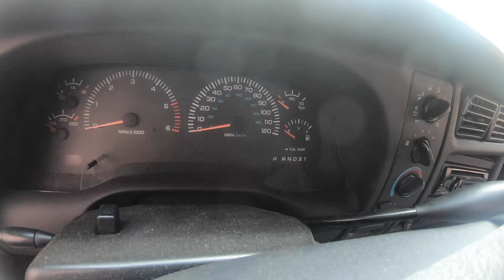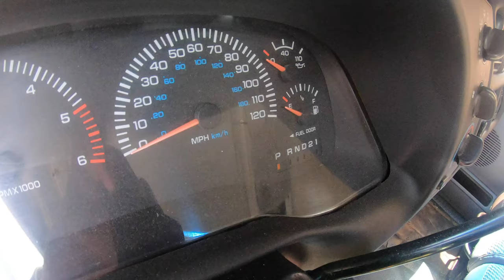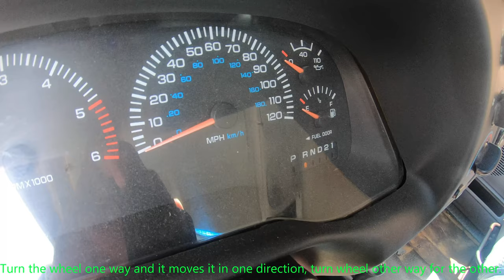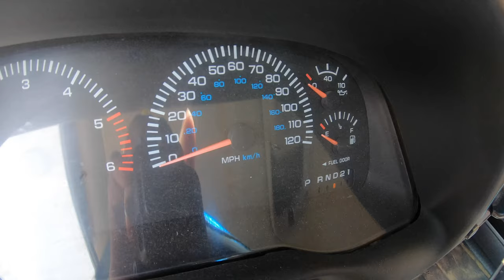Adjusting the Column Shifter on the Budget Mud Truck (2000 Ram 1500)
In todays video we will be adjusting the column shifter on the budget mud truck.